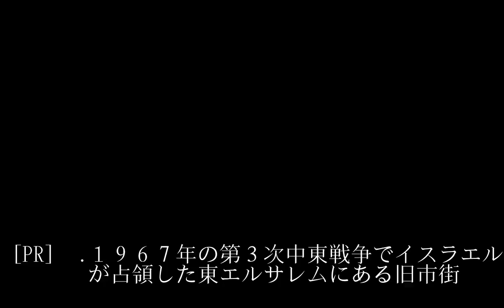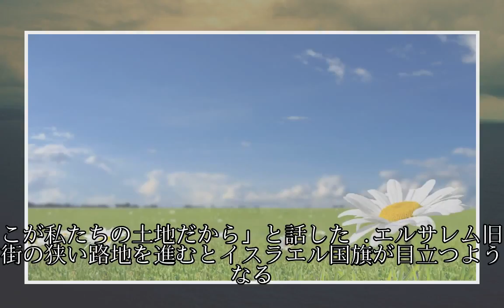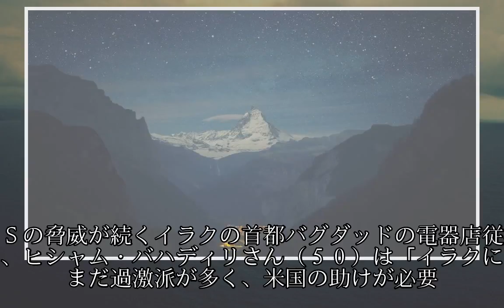中東アラブは失望 治安悪化も